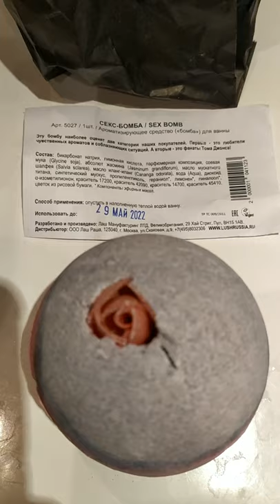Бомба в ванной.Что же будет?!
А вы любите такие бомбочки?